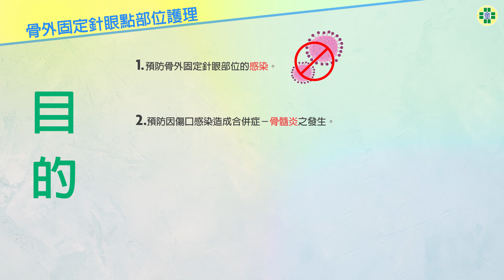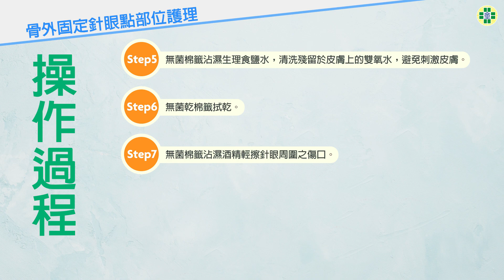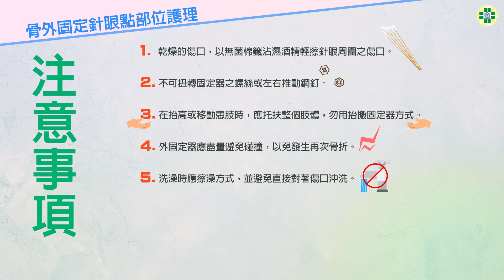骨外固定針眼點部位護理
本支影片讓您在出院後也能照顧好骨外固定針眼點的部位傷口，預防傷口感染造成骨髓炎的發生；另外也包含準備的用物、操作的步驟以及注意事項。

   435台中市梧棲區台灣大道八段699號
   433台中市沙鹿區成功西街8號